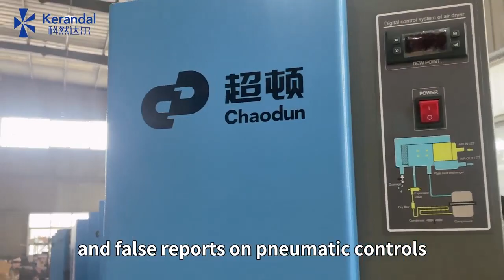How many types of compressed air dryers?---Kerandal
Classification of kerandal compressed air dryers